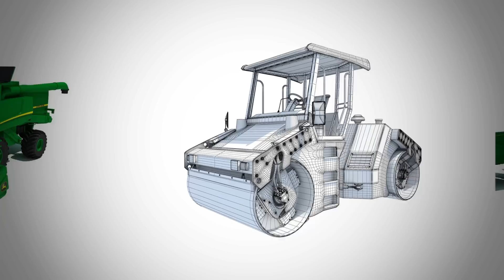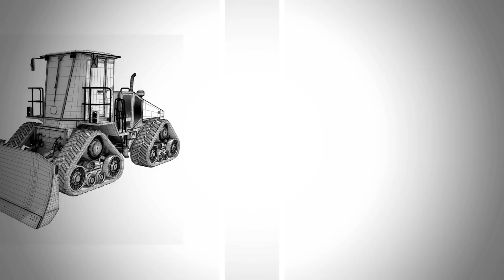3D Models Public Works Vehicles and Machines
3D models of public works vehicles and machines. 3d bulldozer 3d excavators 3d graders 3d trucks and more